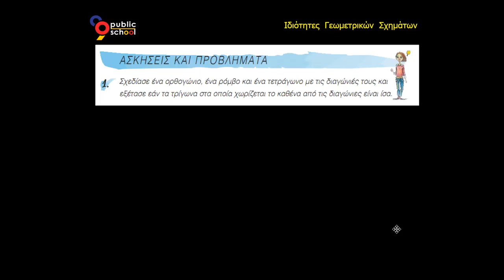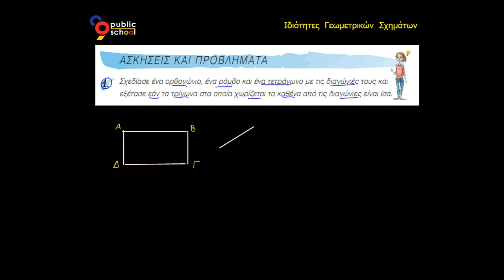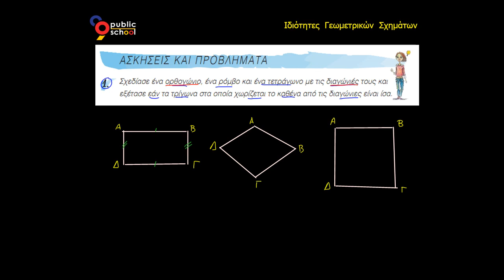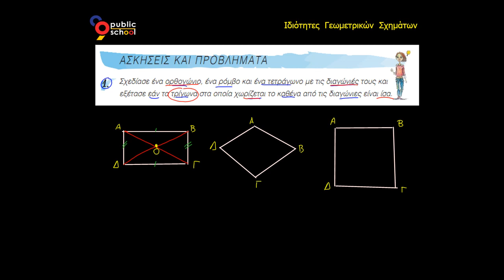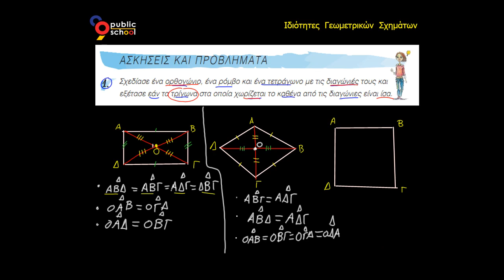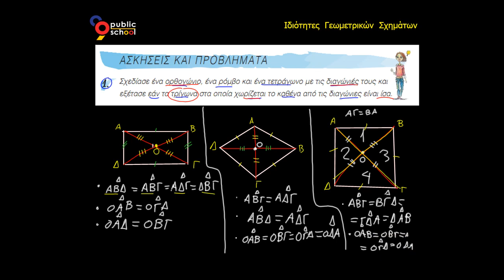Μαθηματικά Α' Γυμνασίου Λυσάρι - Ιδιότητες Παραλληλογράμμου–Ορθογωνίου–Ρόμβου–Τετραγώνου - 1η Άσκηση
Κεφ. 3ο: Τρίγωνα - Παραλληλόγραμμα
Ενότητα 3.4: Ιδιότητες Παραλληλογράμμου – Ορθογωνίου – Ρόμβου – Τετραγώνου